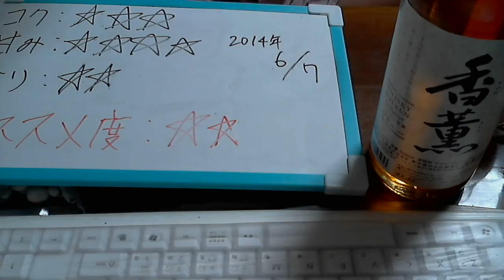酒好きな俺の飲酒動画 part582 香薫 【ウイスキー】